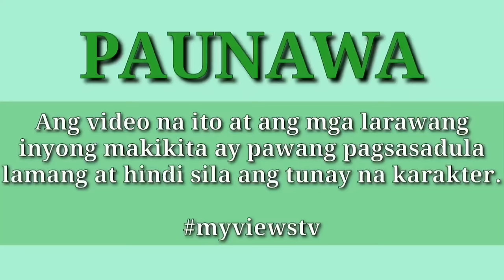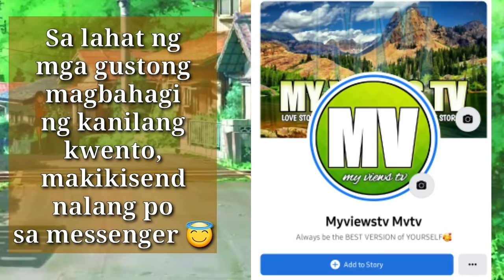LOVE OF TOMORROW FULL STORY|myviewstv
Ito ay kwento ng isang DALAGA MINAHAL ANG MATALIK NA KAIBIGAN, UMAASANG MAHALIN DIN SYA NITO,PERO ALAM NYANG MALI NA ASAHAN PA ANG BAGAY NA IYON SA LALAKING NAKATAKDA NG IKASAL SA IBA...

RELATED CHANNEL
Kwento ni Kuya Jun
Maharlika tv.
Storyey
Clarktv
Pinoy Mystery
Untold Stories
Pinoy Mystery Channel
Tinagalog
Tara Tv
Jevara PH
Congtv
Kegs Tv
Alam nyo ba?
Tỉnig Ph
Bulalord
Sankayjanjantv
Munting Kaalaman
Kwentong pambata
Kra Stories

TRENDING Topics
Black Manta
Justice League
GMA Network
Taal Volcano

Vagabrothers
Wil Dasovich
Jamill
Zeinab Harake
Riddles
Agassi Ching
David Guison
Arabella Racelis
Ivana Alawi
Alex Gonzaga
Raffy Tulfo
Brusko Bro's

Choox tv
Akosidogie
ML Disciple Gaming